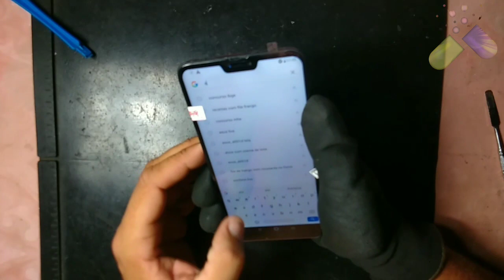Troca da frontal Asus ZB634kl, ZenFone Max shot e plus m2, dicas de desmontagem.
Saudações meus queridos.

Tá aí mais um procedimento pra ajudar os iniciantes na área. Dúvidas os contatos estão abaixo.

Aula 1  de como montar uma assistência técnica do zero. clica lá pra não perder a estreia. 👇

Até o próximo tutorial.